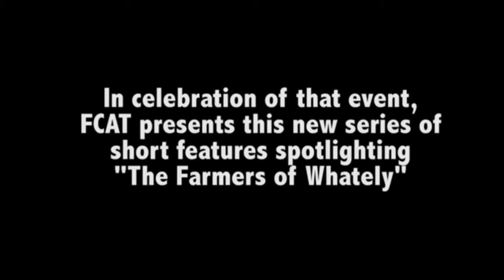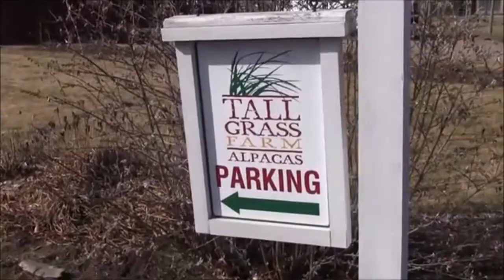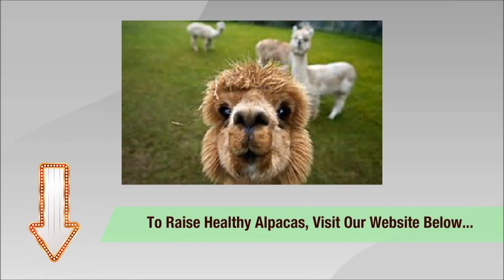How To Raise Healthy Alpacas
When raising alpacas it is very vital that you give them the right food and shelter. A lot of people do not know how to raise healthy alpacas. Here are some guidelines...

If you're a beginner livestock farmer and would like to raise healthy alpacas today, check out